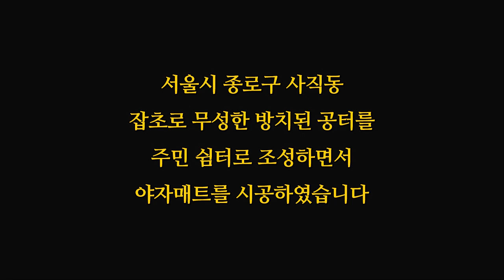서울시 공공쉼터 비포장 노면 고강도 야자매트 시공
노후된 건물을 철거하고 주민들을 위한 공공쉼터를 조성하는 사업네 미도 고강도 야자매트가 함께 합니다